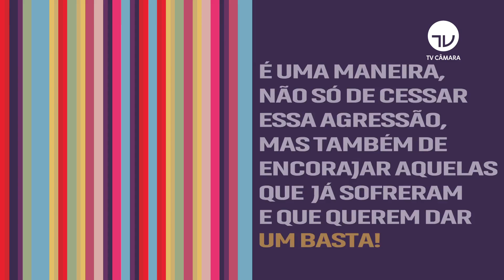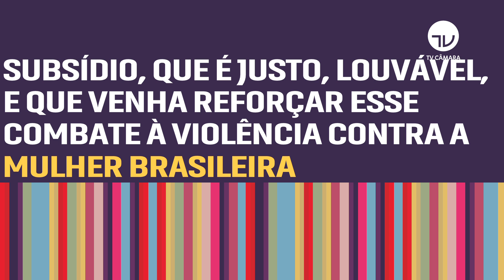Fausto Pinato explica projeto de transporte público para quem sofre de violência domestica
Deputados estão analisando um projeto que garante transporte público rodoviário interestadual às mulheres de baixa renda que sofrerem violência doméstica.
O objetivo da proposta é encorajar a vítima a tomar providência contra as agressões.
Quem vai dar mais detalhes sobre a proposta é o autor, deputado Fausto Pinato (PP-SP).